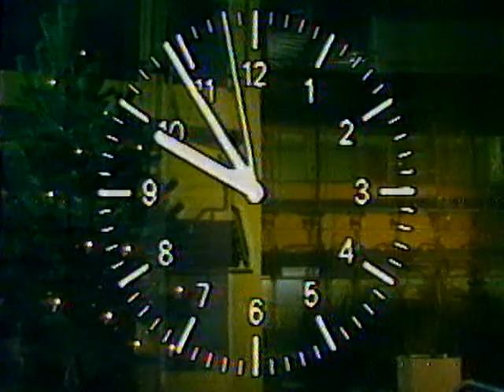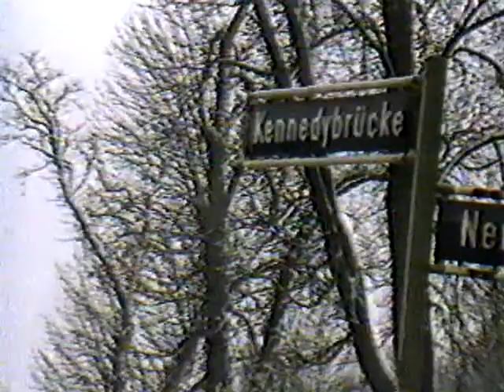heute mit Siegfried Andrich, ZDF 1.12.1985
heute mit Siegfried Andrich, ZDF So. 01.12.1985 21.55 Uhr
Themen:
- Spendenaufrufe der Kirchen zum 1. Advent
- Vor Gipfeltreffen in Luxemburg der EG-Staats- und Regierungschefs
- Lambsdorff (FDP) kritisiert Wirtschaftspolitik von Strauß (CSU) und Späth (CDU)
- SPD schließt Vereinbarungen mit kommunistischen Parteien Osteuropas
- München feiert Carl Spitzweg mit Ausstellung
- Sportpfarrer fordern sportfreien Sonntag
- Laternenumzug der Initiative "Impulse der 80er Jahre" für Kinder auf dem Kurfürstendamm, Berlin
- Überfrierender Regen sorgt in Norddeutschland für Verkehrschaos
- Wetteraussichten